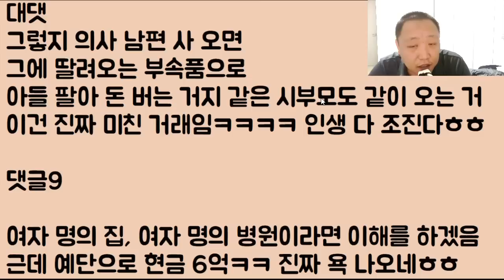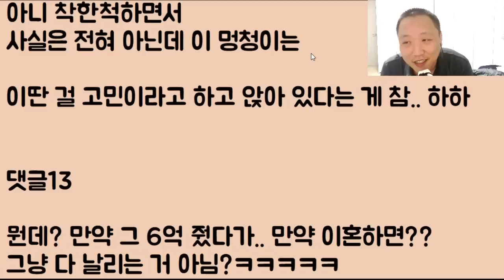[꼬롬ㅋㅋㅋ] 의사 아들 잘났다고 예단으로 현금 6억을 달라는 시모 거기다 거지 같은 남친 놈은 그 옆에서 '자기야 파이팅!!?' 이런 미친??